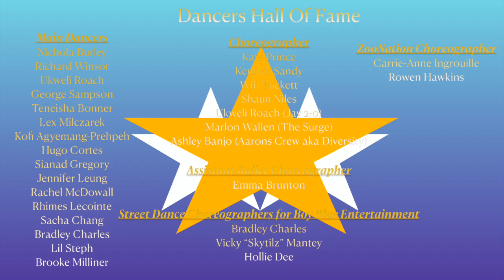Dance Movie Review: Street Dance 3D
Hello Everyone,

How has your day been? I hope its full of joy because today I have a great dance movie review for you. In this dance movie review, I am going to unwrap Street Dance 3D. When Carley gets the news from her boyfriend that he's leaving, he hands over Jay 2 0 dance crew for her to be lead. Relying on Jay to run the group, she is now in a tough spot and has to find a way to lead her dance crew, plus train 5 new team members who are ballet trained with no hip hop skills, to the UK Championship Competition to go against their rival team, the Surge. I talk about my favorite scenes plus the lesson this movie taught me that I hope will teach you as well.

Need Some Motivation, Watch My Backseat Talk Videos!

MakeUp
Eyeshadow: Juvias Place: The Magic Mini Pallete
Morphe Brushes

Brows:
Anastasia Beverly Hills Dipbrow in Ebony
Anastasia Beverly Hills Concealer 6.5
Anastasia Beverly Hills Duo Brush 12